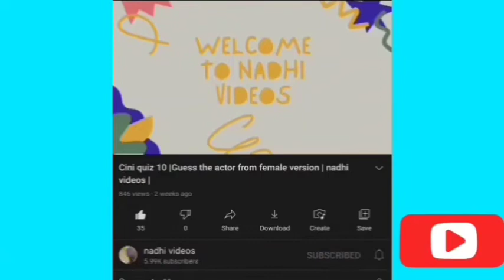Actress Sai pallavi childhood photos and biography